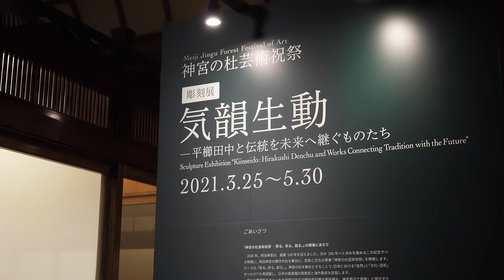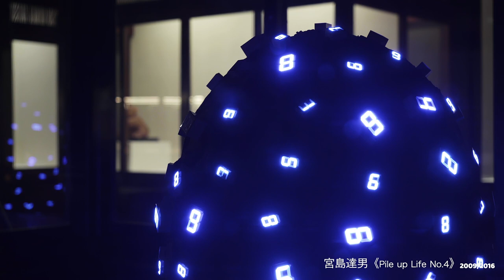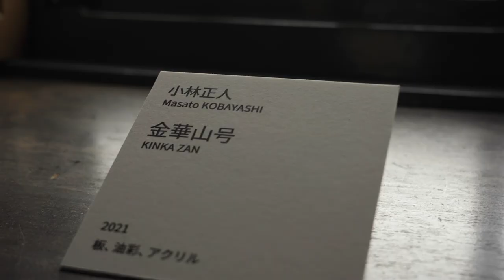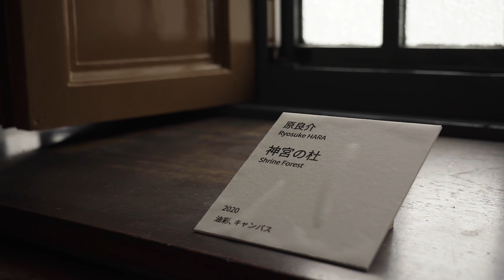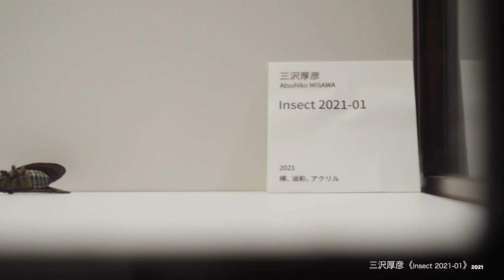神宮の杜芸術祝祭「気韻生動−平櫛田中と伝統を未来へ継ぐものたち」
明治神宮鎮座百年記念、日本博主催・共催型プロジェクト「神宮の杜芸術祝祭」の最後を締めくくる展覧会「気韻生動−平櫛田中と伝統を未来へ継ぐものたち」
会場：明治神宮 宝物殿（中倉）
会期：2021年3月25日（木）〜 2021年5月30日（日）
入場：　無料
参加アーティスト：平櫛田中、澄川喜一、深井隆、舟越桂、土屋公雄、宮島達男、三沢厚彦、棚田康司、須田悦弘、保井智貴、名和晃平、土屋仁応、secca、小林正人（絵画）、原良介（絵画）